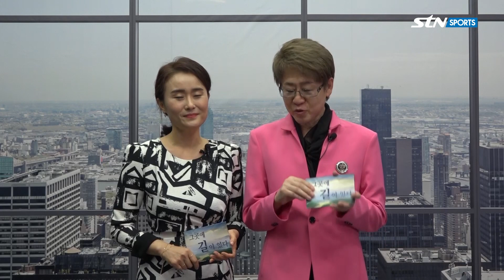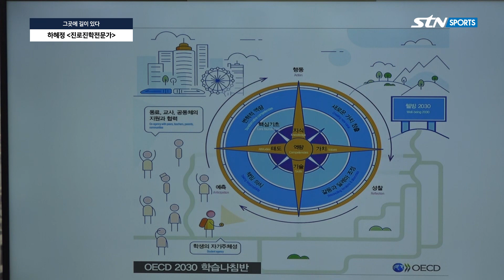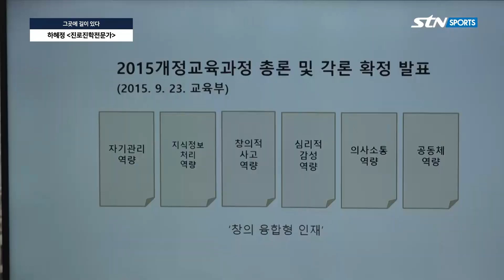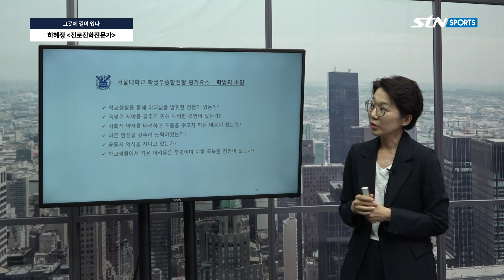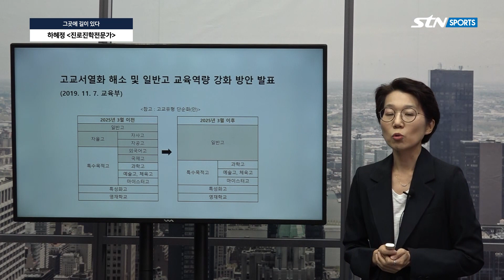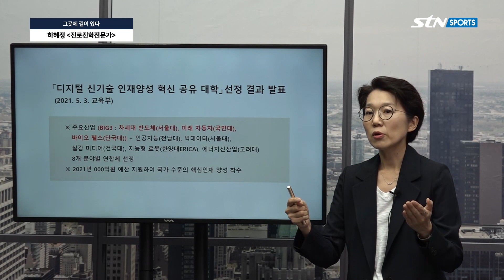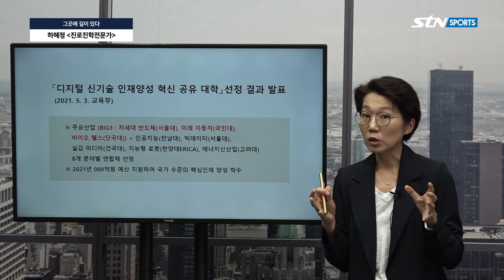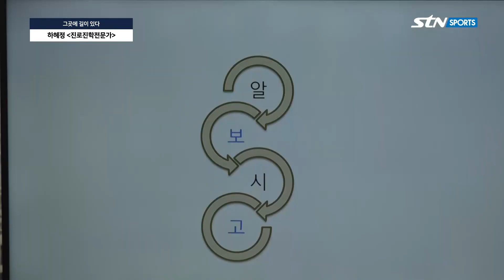그곳에 길이 있다 3회 (진로진학전문가 하혜정 편)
STNSPORTS에서 새롭게 방송되는 강연 프로그램 '그곳에 길이 있다'는
사회 각 분야에서 왕성하게 활동하고 계시는 명사, 지도자, 멘토 분들을 모시고
그분들의 지혜를 들어보는 프로그램입니다.

스포츠 매체
스포츠의 모든 것!

IPTV KT올레 131번
IPTV LG U+ 125번
케이블TV 딜라이브 156번